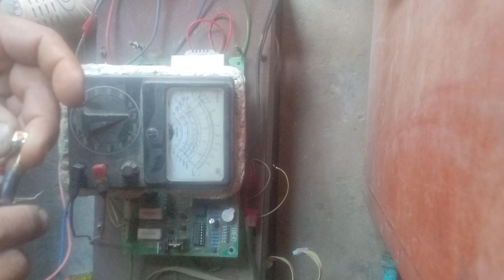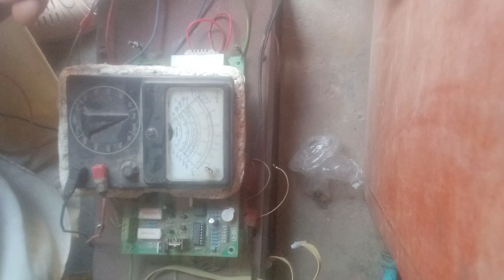ups variable change by hkg vlog